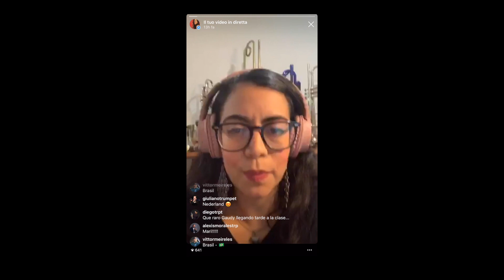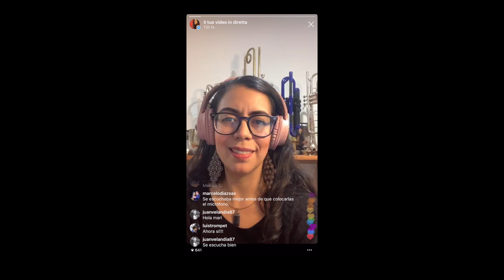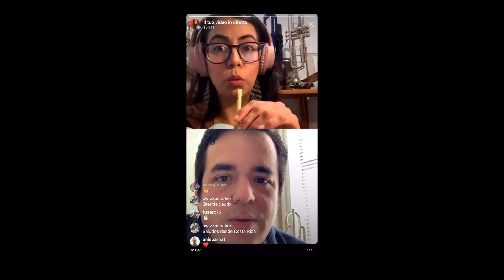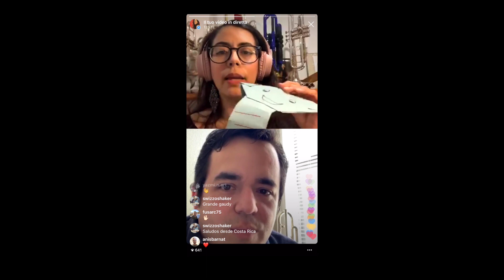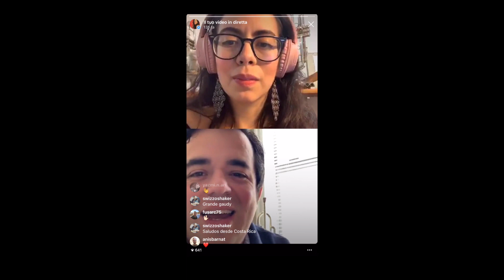Trombalandia PRO Entrevista Gaudy Sánchez Moreno, Venezuela